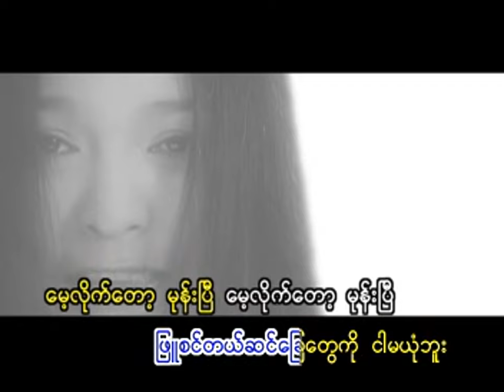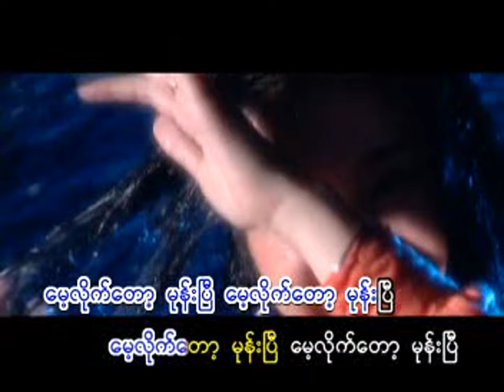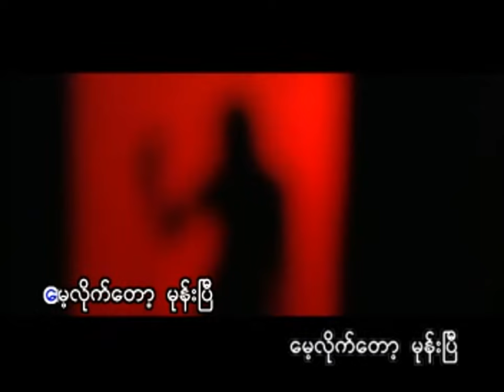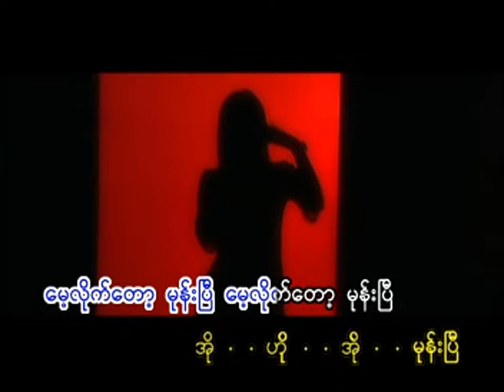ယုဇန - နင့်အလှည့် [Official MV]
Song - Nint A Hlae (နင့်အလှည့်)
Artist - Yuzana (ယုဇန)
Composer - Myint Moe Aung (မြင့်မိုးအောင်)